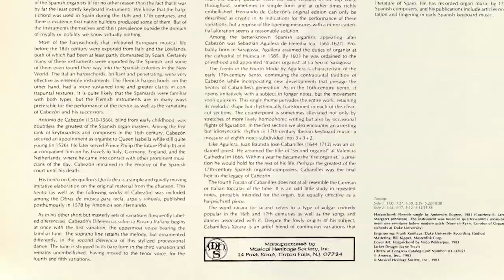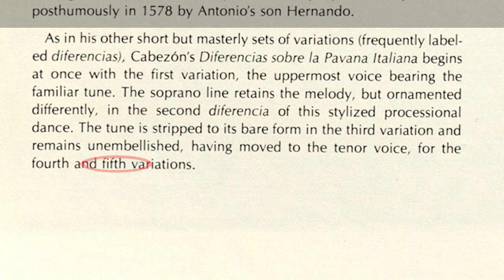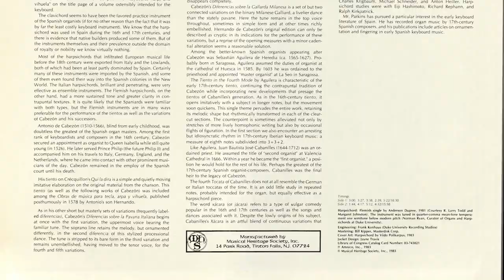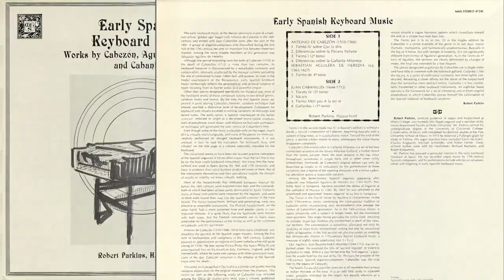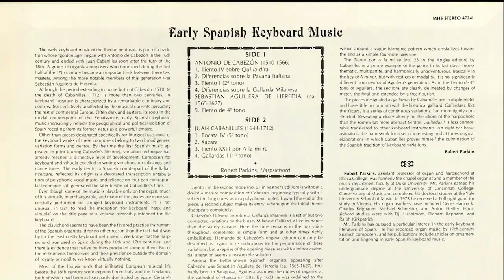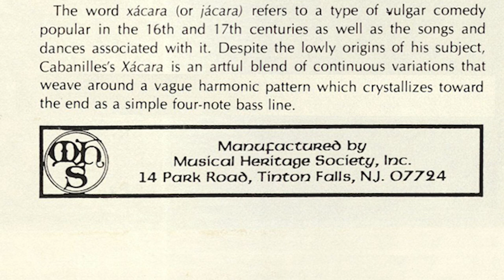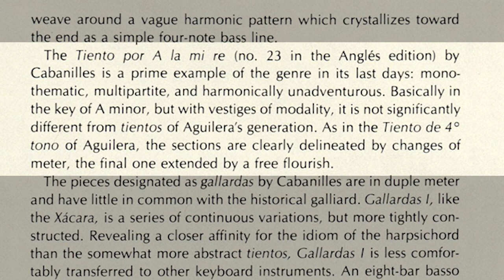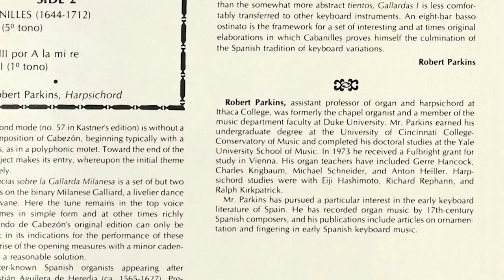Robert Parkins (harpsichord) Early Spanish Keyboard Music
Harpsichord: Flemish single by Anderson Dupree, 1981 (Courtesy R. Larry Todd and Margaret Johnston). The instrument was tuned in quarter-comma mean-tone temperament one semitone below modern pitch (Norman Ryan, Curator of Organs and Harpsichords at Duke University).
Released 1983 by Musical Heritage Society, Inc., MHS Stereo 4724L
Library of Congress Catalog Card Number: 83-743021
Liner Notes by Robert Parkins
Engineering: Frank Konhaus (Duke University Recording Studios)
Mastering: Bill Kipper, Masterdisk  Corp.
Cover Art: Harpsichord by Viido Polikarpus, 1983
Jacket Design: Jayne Travis
Production Amreco, Inc., 1983

Thanks to Robert Tifft the webmaster of the European Revival Harpsichordists ) for providing the scans and all the digital soundtracks.

Side 1
00:00 1. Tiento IV sobre Qui fa dira - De Cabezón 3'00
03:06 2. Diferencias sobre la Pavana Italiana - De Cabezón 3'27
06:38 3. Tiento I (2º tono) - De Cabezón 3'38
10:21 4. Diferecias sobre la Gallarda Milanesa - De Cabezón 2'39

SEBASTIAN AGUILERA DE HEREDIA (ca.1565-1627)
13:05 5. Tiento de 4º tono - De Heredia 5'22

Side 2
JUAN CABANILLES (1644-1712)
18:28 1. Tocata IV (5º tono) I  - Cabanilles 1'44
20:16 2. Xácara - Cabanilles 4'17
24:37 3. Tiento XXIII por A la mi re - Cabanilles 5'12
29:55 4. Gallardas I (1º tono) - Cabanilles 4'32 dedicated to Irene G. Roldán for her excellent performance

_Robert Parkins_  assistant professor of organ and harpsichord at
Ithaca College, was formerly the chapel organist and a member of the
music department faculty at Duke University. Mr. Parkins earned his
undergraduate degree at the University of Cincinnati College Conservatory
of Music and completed his doctoral studies at the Yale
University School of Music. In 1973, he received a Fulbright grant for
study in Vienna. His organ teachers have included Gerre Hancock,
Charles Krigbaum, Michael Schneider, and Anton Heiller. Harpsichord
studies were with Eiji Hashimoto, Richard Rephann, and
Ralph Kirkpatrick.
Mr. Parkins has pursued a particular interest in the early keyboard
literature of Spain. He has recorded organ music by 17th-century
Spanish composers, and his publications include articles on ornamentation
and fingering in early Spanish keyboard music.